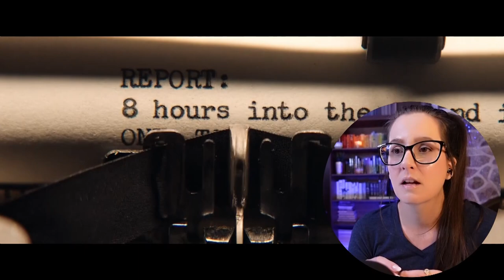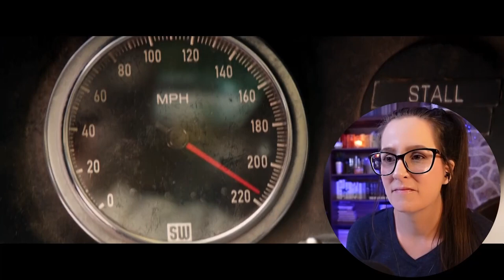Really surprised by *FORD V FERRARI* MOVIE REACTION FIRST TIME WATCHING!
Come chill with me as I watch + react to the movie Ford v Ferrari (2019) for the first time! 📼 Sync up your copy with mine + we can watch together

⭐Big Thank You to Patreon Producers : MattN, Todd Preble, Incognito, John Walters, JT, Noby, SwimintheRain, John Gray, Randy Aiken, Barry Hammock, Celeste McAllister, Nick Corning, OrangeLion, + all who wish to remain uncredited :)

🎞️ Reaction edited by the wonderful Mira K, find her on Instagram @dierotemira

00:00 Intro
00:26 Movie Commentary
27:32 Movie Review